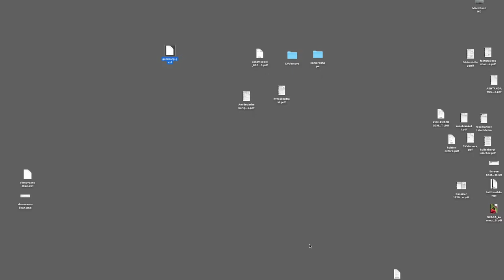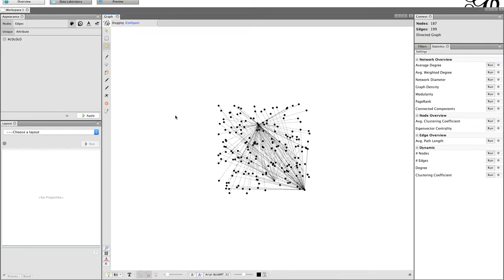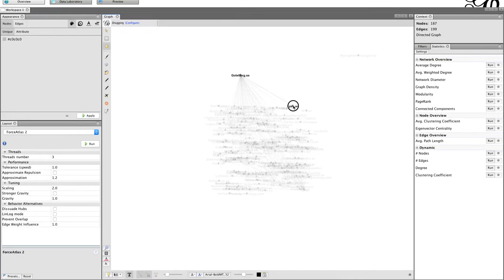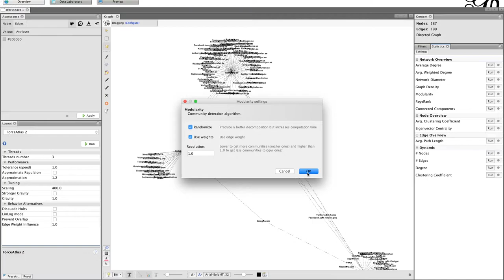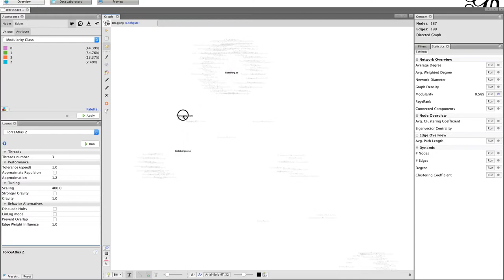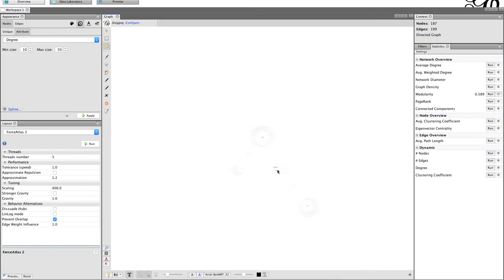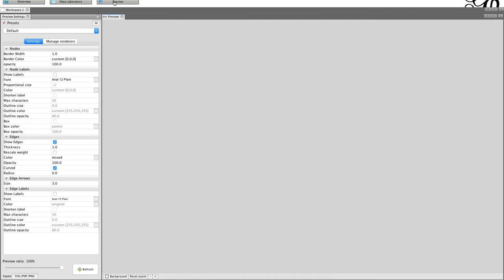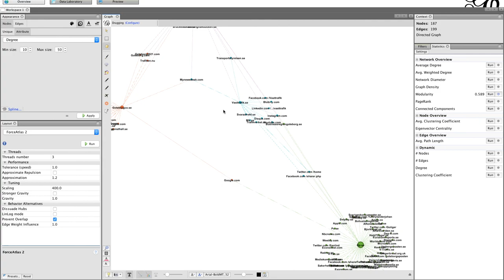Gephi - Instruktion på svenska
Denna video förklarar grunderna för programmet Gephi. Videon producerades som undervisningsmaterial till kursen KT2102 Kommunikation i nya och sociala medier, Göteborgs Universitet